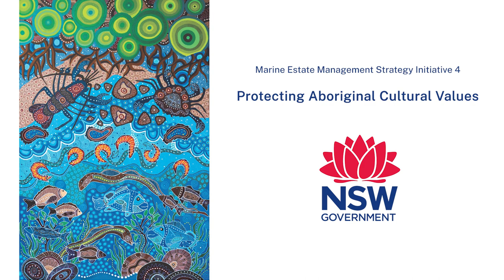Bringing back the Buckenbowra fish traps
Rangers from Batemans Bay Local Aboriginal Land Council have restored a traditional rock fish trap at Buckenbowra on the NSW south coast near Batemans Bay.

After hauling more than 20 tonnes of rock to restore the traps they are looking forward to the local community using them to catch fish the traditional way and to educate their younger generation.

Hear the rangers talk about what restoring the traps means to them and their Traditional Owners, including Uncle Les Simons, who speaks on how these traps were used traditionally.

This collaborative project was funded under the NSW Marine Estate Management Strategy Initiative 4 - Protecting Aboriginal Cultural Heritage.

Video by Afterglow.